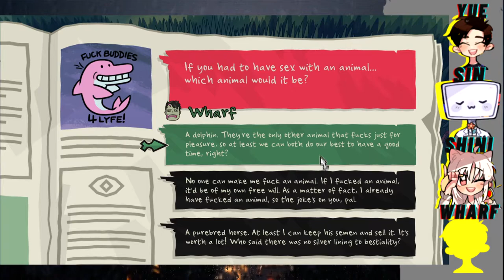The Stupidest Pop Quiz Ever - Monster Prom [1]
Just a group of goobers deciding to play a party game.

Channel Art:
//Channel Picture/Character Art: